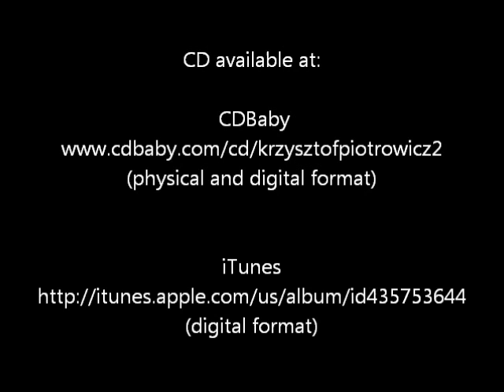Russian Guitar Volume 1 - Promo - Track 14 - Ragtime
My first cd is released.
Krzysztof Piotrowicz - Russian Guitar Volume 1.
Featuring Russian 6 and 7 string guitar music, including Romani (Gypsy) songs and Russian romances and folk songs.
This track is recorded with a great guitar, a 1981 David Rubio. I performed this piece at the 2010 Adelaide International Guitar Competition to get to the grand final.
and also on iTunes, AmazonMp3 and other sites.